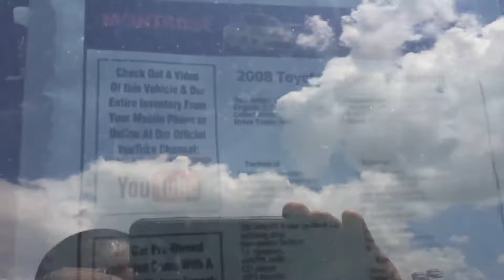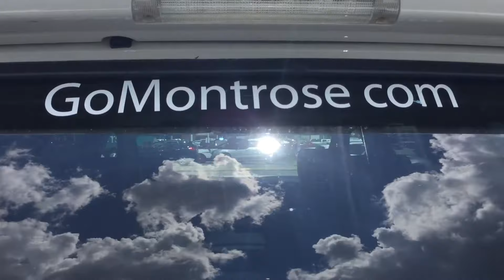Time to move that crew